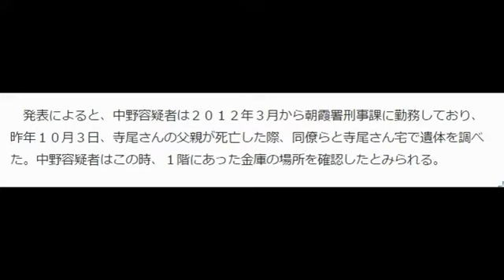絞殺で逮捕の警官、捜査で「金庫の場所覚えた」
埼玉県朝霞市根岸台の無職寺尾俊治さん（５８）が絞殺された事件で、殺人と住居侵入容疑で逮捕された浦和署地域課巡査部長、中野翔太容疑者（３１）（埼玉県川越市鯨井）が県警の調べに「（以前の捜査で）金庫の場所を覚えた」と供述していることが１２日、捜査関係者への取材でわかった。

　寺尾さん宅では事件後、金庫の扉が半開きになっており、県警は強盗目的だった可能性もあるとみて調べている。県警は１２日、中野容疑者の自宅を捜査員約２０人で捜索した。

　発表によると、中野容疑者は２０１２年３月から朝霞署刑事課に勤務しており、昨年１０月３日、寺尾さんの父親が死亡した際、同僚らと寺尾さん宅で遺体を調べた。中野容疑者はこの時、１階にあった金庫の場所を確認したとみられる。